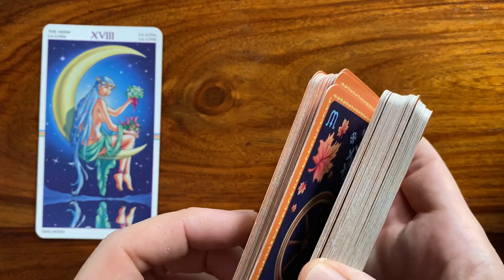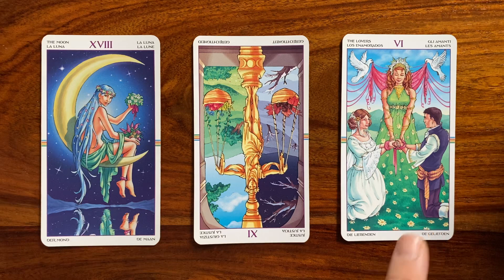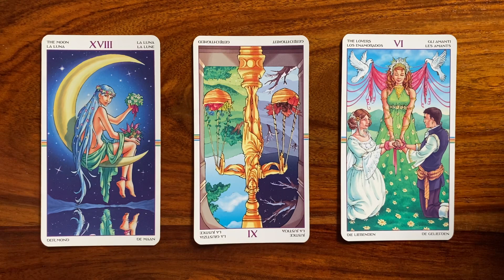Everything goes right 3 September 2020 Daily Tarot Reading Gregory Scott